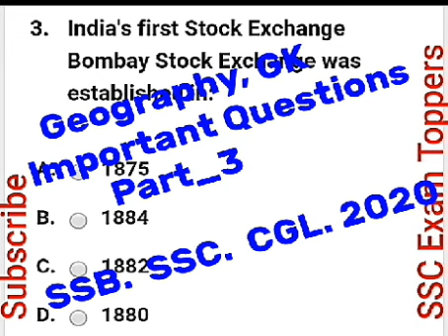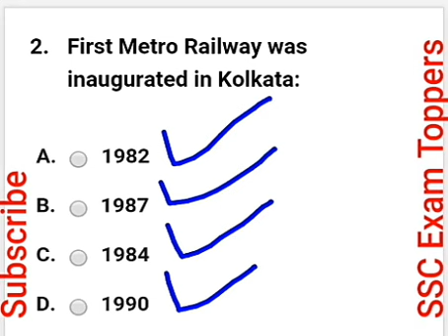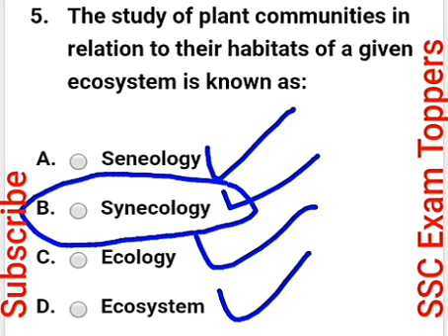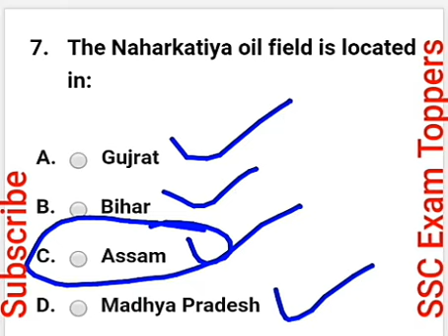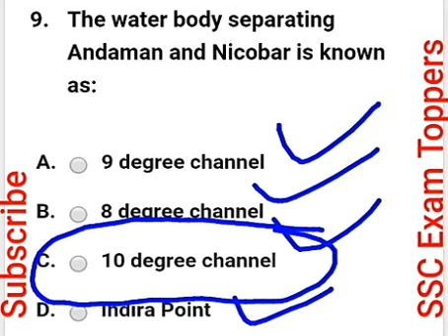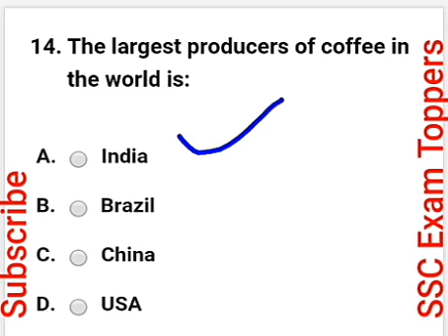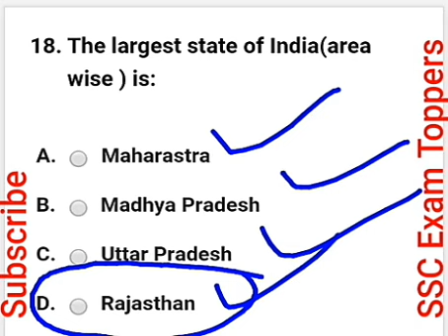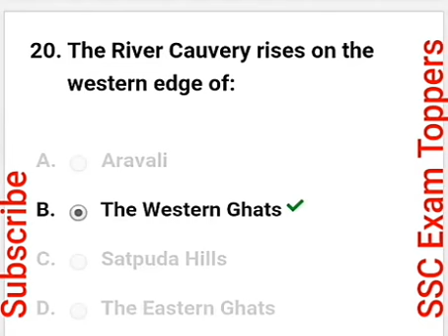Geography | General Awareness | G K. MCQ Part 3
In this video we will discuss some important and expected questions about geography of India like land form, rivers,  minerals coal mines,  for your upcoming SSB SSC CGL examination 2020